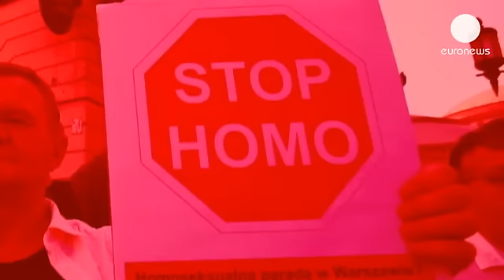اليوم العالمى لمناهضة رهاب المثلية الجنسية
اليوم هو اليوم العالمي لمناهضة المثلية الجنسية. أمس كان أول ظهور علني لماكسيما ملكة هولندا في حفل العشاء الافتتاحي لليوم الدولي لمناهضة رهاب المثلية.

أكثر من 300  خبير وشخصية سياسية اجتمعوا في لاهاي في هولندا للتحاور حول إبجاد حل للتقليل من العنف ضد مثليي الجنس.

دراسة جديدة للمنظمة الأوروبية لمثليي الجنس   أظهرت أن  ستة وعشرين بالمئة من بين ثلاثة وتسعين الف   شخص،  تعرضوا للتهديد أو الاعتداء في السنوات الخمس  الماضية. معظم هذه الهجمات حدثت في أماكن عامة، أغلب الضحايا من  الذكور.
نصف المعتدى عليهم لم يسجلوا اية دعوى.
قبل عام  على هذه الدراسة، خمسون
 بالمئة من الذين شاركوا فيها، أكدو تعرضهم للعنف.

عشرون بالمئة منهم من مثليي وثنائيي الجنس ، تسعة وعشرون بالمئة قالوا انهم تعرضوا للتمييز في مجال العمل.

حوالي ثلثي المشاركين في الدراسة قالوا انهم اخفوا ميولهم الجنسبة خلال مقابلة لأغراض التعيين الوظيفي.

انه التاريخ  الذي اختارته منظمة الصحة العالمية لإلغاء اعتبار المثلية الجنسية كمرض عقلي في العام  1991 .